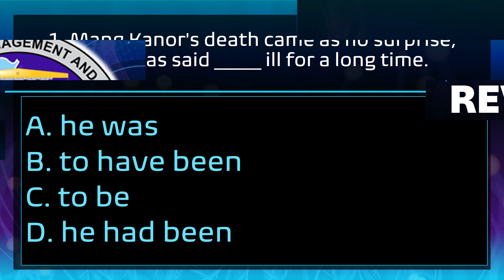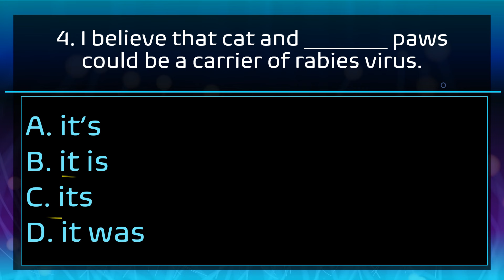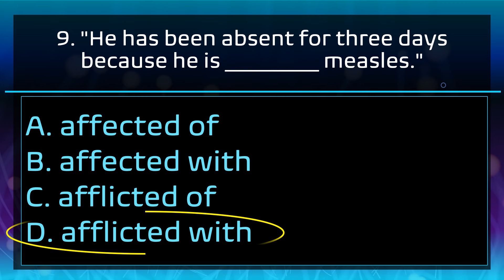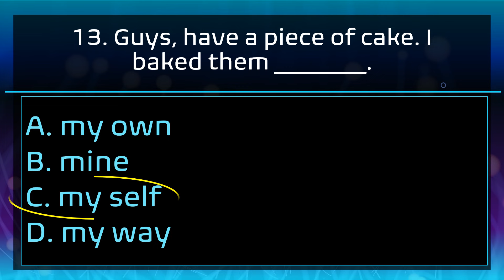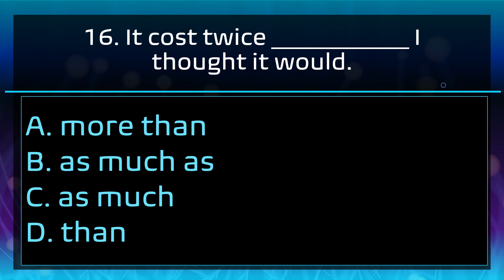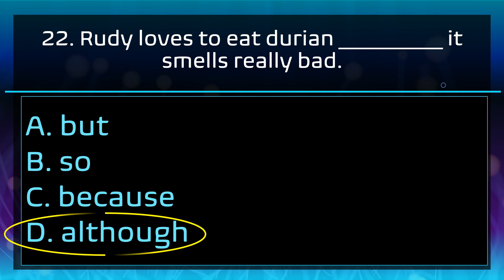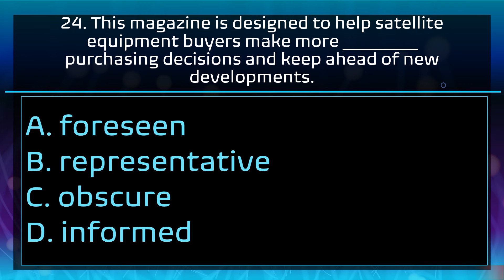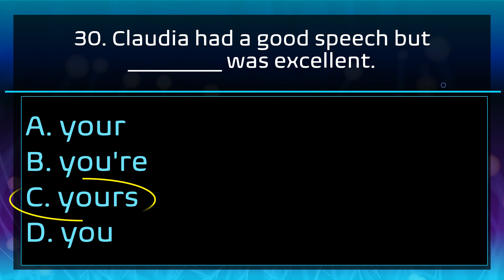ENLEX - ENTRY LEVEL EXAMINATION REVIEWER - BJMP (Sentence Completion)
Entry level examination reviewer for BJMP - Sentence Completion
ENLEX REVIEWER BJMP Applicants for 2024